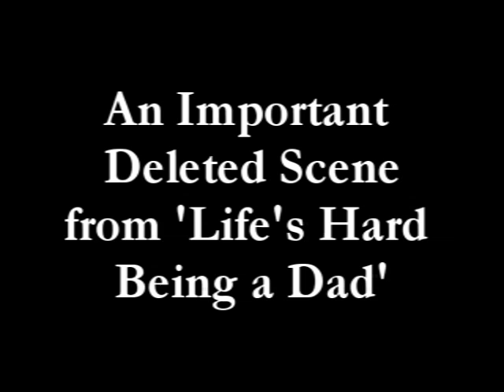Life's Hard Being a Dad - Deleted Scene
Vacuum, Deleted Scene